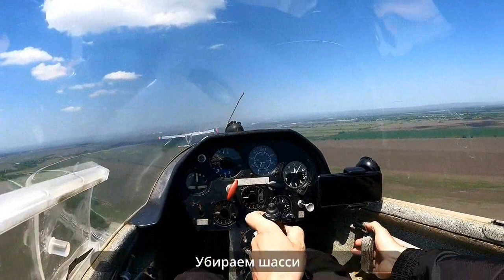Italo disco. Ласковый май - Подари мне эти Горы Кавказа